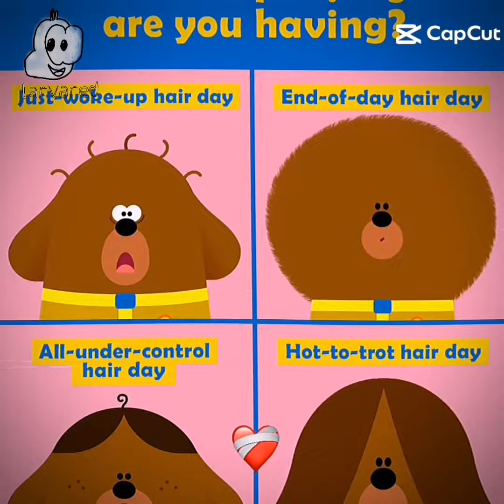Hey Dugge capcut 2 min